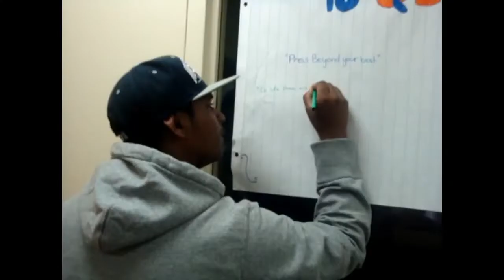OVOT Testimonials Winston Churchill Collegiate Institute 2013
Students from Winston Churchill Collegiate Institute share how One Voice One Team Youth Leadership helped them.

One Voice One Team is a non-profit organization providing youth leadership workshops, assemblies and community service programs in order to empower the youth of today for a better tomorrow.

Click the links below to join the movement!